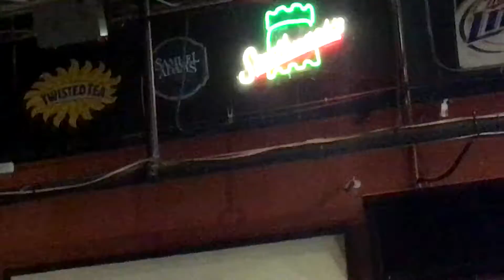Say It Ain't So - Weezer (Cover by Alternative Method) Complete with Hipster Glasses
Alternative Method performing Say It Ain't So by Weezer at Tailgaters in Bolingbrook, IL 8/4/18

Audio Recorded through a Zoom H2N

Stationary footage shot through an Akaso Brave 4 and EK5000

Dynamic footage shot by Robbie